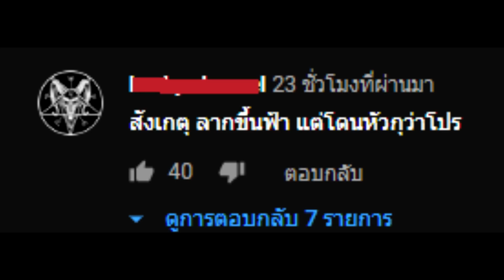1412 = มาโคร ผมจะไม่ทำอีกแล้วครับ FreeFire